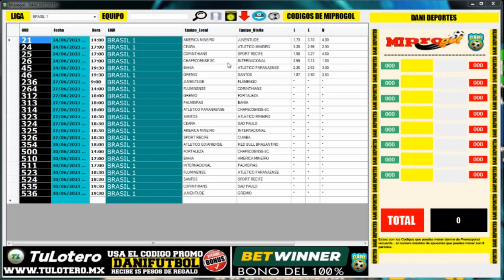Códigos de Pronosports de los partidos Progol 2080 , MLS , Brasil Serie A - Podcast